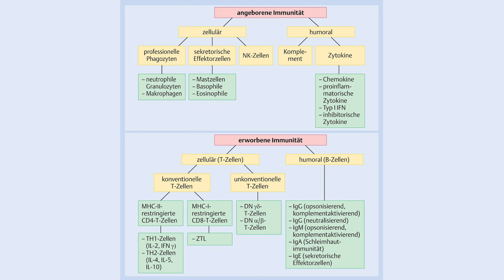Erkältung oder Grippe loswerden mit GEHEIMTIPP- SCHNELL GESUND WERDEN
Du bist krank? Du bist hast eine Erkältung oder Grippe und musst schnell wieder auf die Beine?
Ich zeige dir wie du dich nach 2-3 Tagen schon bei dieser Krankheit erholen und sogar heilen kannst.

Natürliches Vitamin C
OPC Traubenkernextrakt

KOSTENLOS SUPPORTEN über Amazon einkaufen

►SOCIAL MEDIA◄

(Mobile müsst ihr den Link einfügen beim Beitreten eines Servers; Desktop nur draufklicken)

Meine Empfehlungen:

💊 VITAMINE/ MINERALSTOFFE 💊
Meine absolute BASIS:
OPC Traubenkernextrakt

🤓 BUCHEMPFEHLUNGEN 🤓
Dumm wie Brot
Rich Dad Poor Dad
Wie man Freunde gewinnt
Die Kunst des Krieges
Die Anabole Diät
Natürlich Low Carb
Das Getreide - Zweischneidiges Schwert der Menschheit
Leben ohne Brot
Scheiß Schlau
Die bittere Wahrheit über Zucker
The Hacking of the American Mind

🏋🏼‍♀️ EQUIPMENT 🏋🏼‍♀️
Resistance Bands / Fitnessbänder im Set – 11-teilig
Airfryer Ninjafood